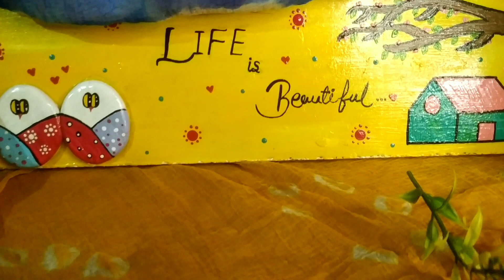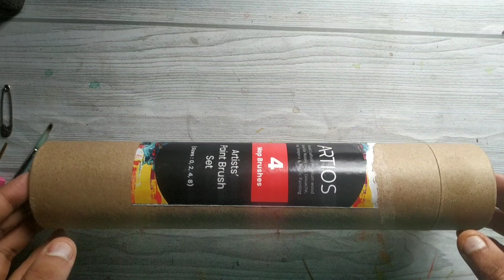easy DIY Homedecor ideas at home||home decoration ideas with clay and colours|easy and simple ideas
learn easy DIY Homedecor ideas at home||home decoration ideas with clay and colours|easy and simple ideas|

Hello 👋 everyone..I really hope u all are doing good.This time I am back with my new thoughts.I really hope that u all like this ideas.